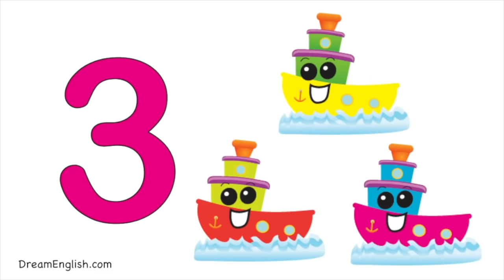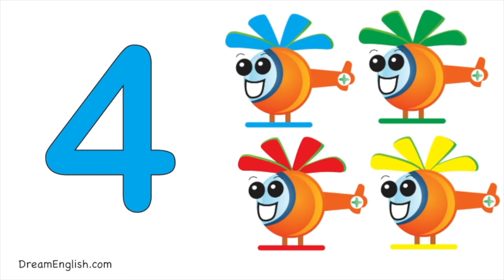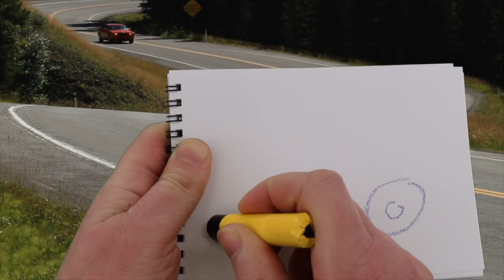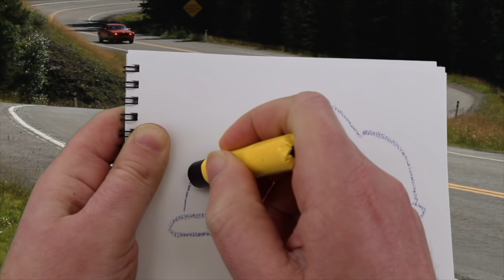Preschool English Lesson with Matt- Number 3 - Vehicles and Transport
In today's Matt Class we learn Vehicles, Numbers, ABCs, and play the Spelling Game! Sing songs and learn! Fun for your online English learning at home, or in the classroom!

Songs: I Can Count Vehicles,  Where is the Car? Wheels on the Bus, ABC Song (Learn the letters version)

Copyright Dream English Kids.